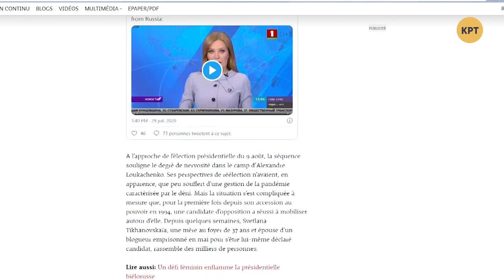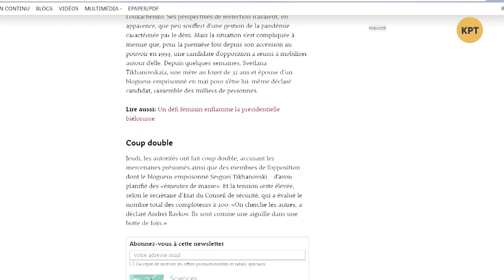В Белоруссии «спонсоров» Майдана нет – Павел Карназицкий, Максим Равреба – КТО ЗА НАМИ СЛЕДИТ? #21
Какие шансы у Лукашенко стать президентом? Правда ли то, что от Батька уже устали? Что случится с Белоруссией, если соберется "Майдан"? Что происходит с наложниками "Вагнера"?
Как реагирует украинское посольство? Обо всем этом говорим в программе "Кто за нами следит" с Русланом Коцабой.

Гости программы:
- Павел Карназицкий, независимый политический белорусско-украинский обозреватель
- Максим Равреба, политический беженец и украинский журналист.